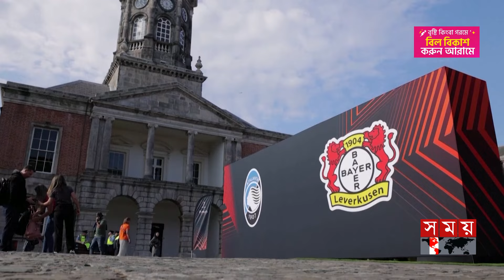ডাবলিনের হোটেল, বা'র, পাবে উৎসব-উন্মাদনা | Atalanta vs Leverkusen | Europa League Final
ইউরোপা লিগের ফাইনাল কেন্দ্র করে উৎসবের শহর এখন আয়ারল্যান্ডের ডাবলিন। প্রিয় দল নিয়ে নেচে গেয়ে মাতিয়ে রেখেছেন সমর্থকরা। চ্যাম্পিয়নশিপ নিয়ে একে অপরের সঙ্গে মাতছেন তর্কযুদ্ধে। আর তাদের নিরাপত্তার সর্বোচ্চ ব্যবস্থা করেছেন আয়োজকরা।

ডাবলিনের হোটেল, বা'র, পাবে উৎসব-উন্মাদনা | Atalanta vs Leverkusen | Europa League Final |Somoy Sports

Somoy TV: t.ly/Se1z
Somoy TV Bulletin: t.ly/iqIq
Somoy Entertainment: t.ly/3dWC
Somoy Sports: t.ly/iASp
SOMOY TV ISLAMIC: t.ly/zU6a

Somoynews.tv: t.ly/Y7ab
খেলার সময়: t.ly/xJ5H
সময়ের গল্প: t.ly/EW3M
এ সময়ের বাণিজ্য : t.ly/m3ir

Groups:
Somoy TV (Official)✅: t.ly/ajiO
Somoy Entertainment✅: t.ly/8CLh
Somoy Business✅: t.ly/4xaJ